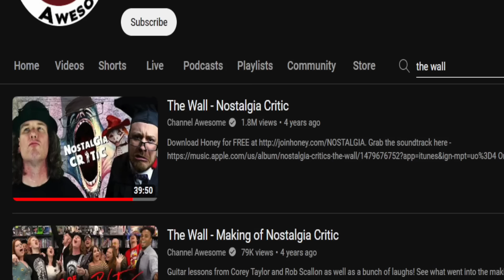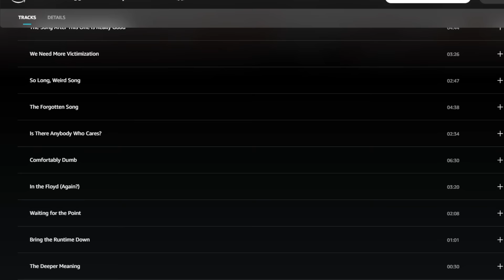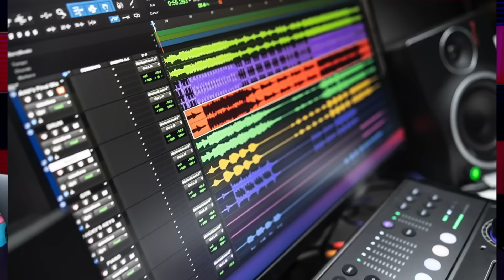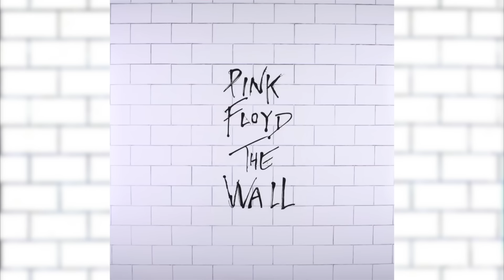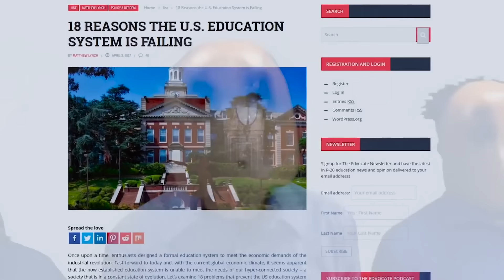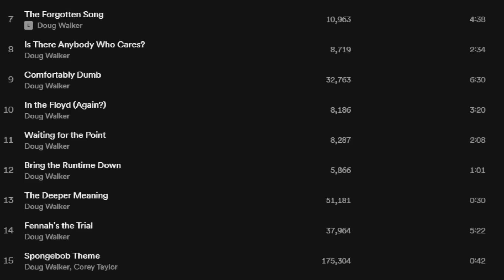Nostalgia Critic Mocks a Classic Pink Floyd Album: A Musicians Perspective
In this video I break down why the "Nostalgia Critic's" review of the classic Pink Floyd album "The Wall" was an absolutly awful take. From not only a narrative perspective, but also the shortcomings in the musical production, Nostalgia Critic's "The Wall" was an abject failure.